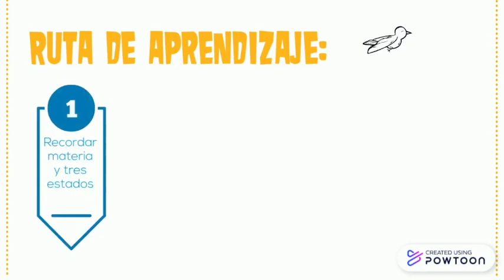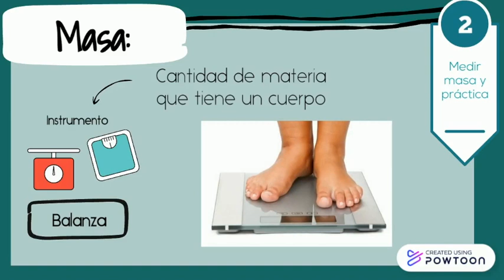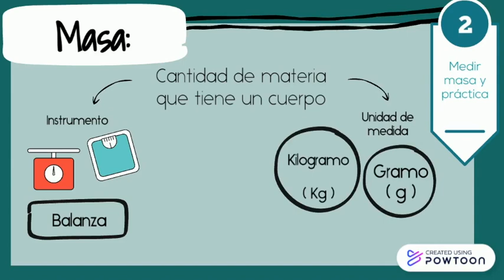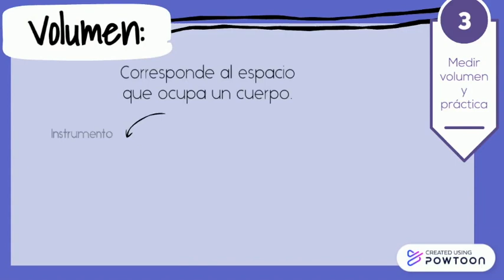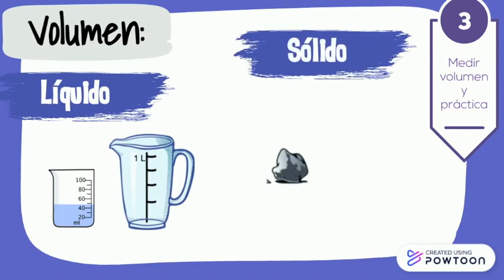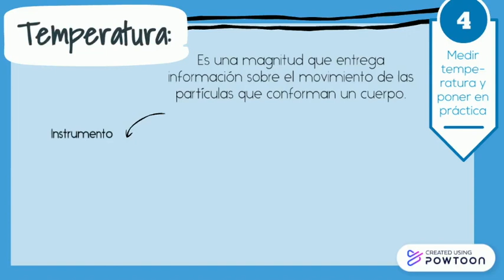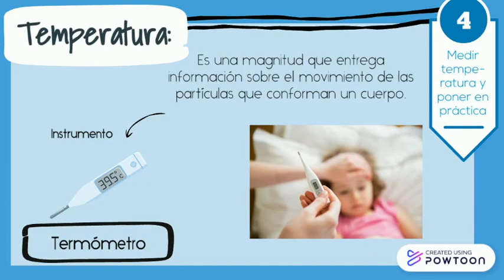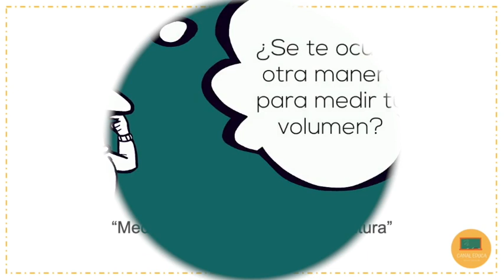Masa, volumen y temperatura - Ciencias naturales| 4ºBásico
OA 11 priorización curricular
Material del libro de Ciencias Naturales, Ministerio de Educación 2020